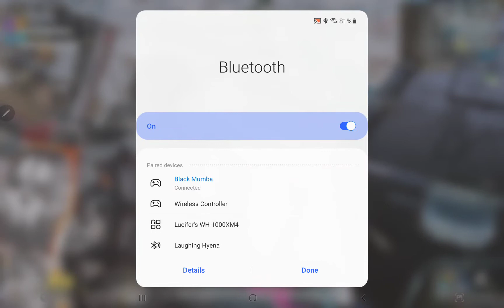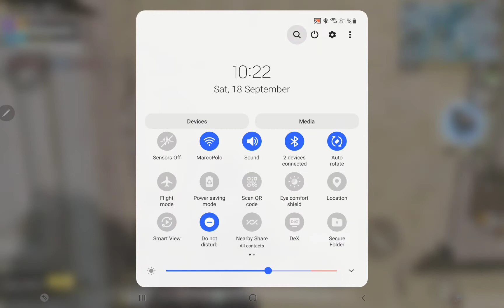something awesome to see